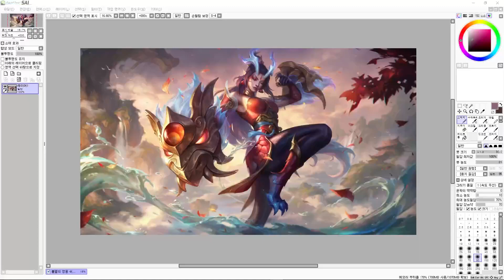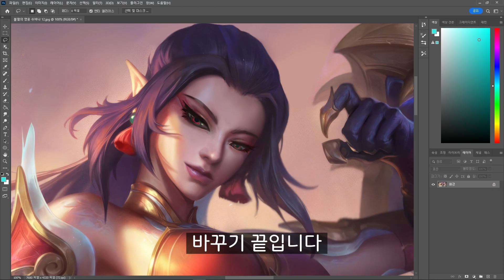쉬바나가 이렇게 예뻤나?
* 일러스트 바꾸기 컨텐츠는 수익 활동을 하지 않습니다 *